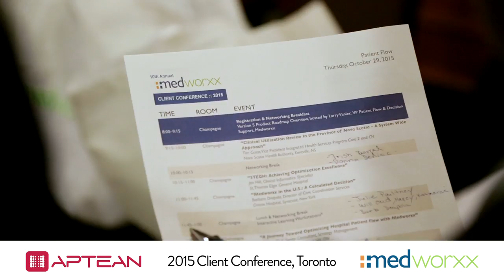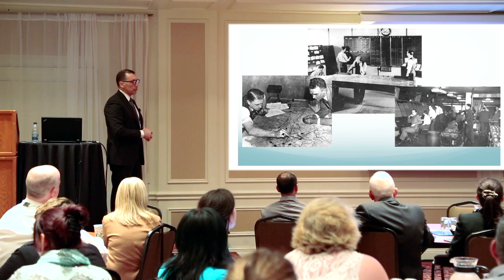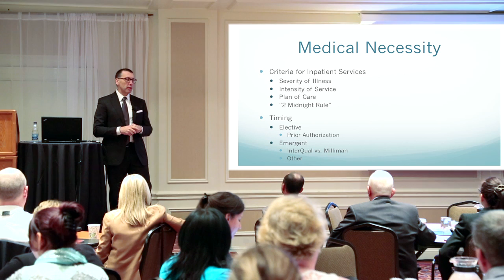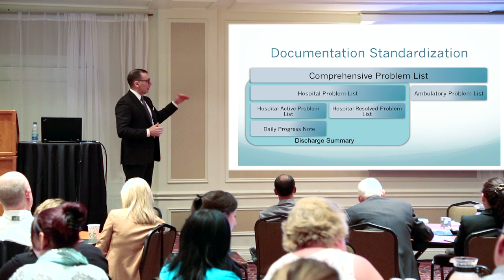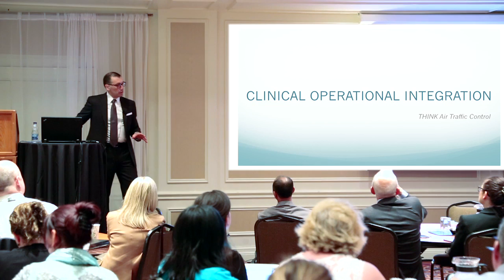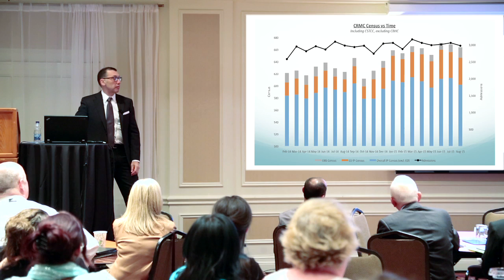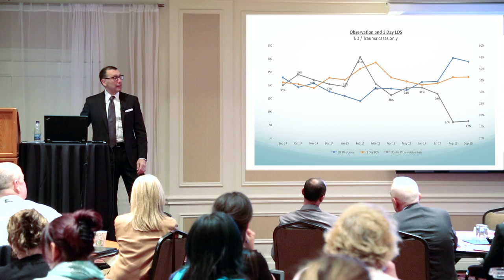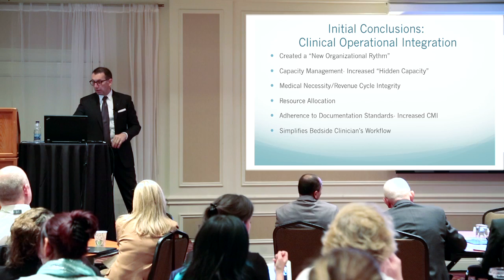Medworxx “Clinical Transformations” with Dr. Mark Kestner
From the 2015 Medworxx Client Conference, October 2015 in Toronto Canada. “Clinical Transformations" presentation by Dr. Mark Kestner, Chief Medical Innovation Officer Community Regional Medical Center, Fresno, California.

About Medworxx Patient Flow Software:
Medworxx helps hospitals to manage patient flow and patient safety for every patient, every day. Patient assessments conducted daily, in under two minutes, help ensure that patients are receiving the right care at the right time in the right place. The Medworxx Patient Flow platform includes three operational solutions, Clinical Criteria, Forms & Assessments, and Bed Management and a diagnostic solution Patient Throughput Review, which can be completed without full software implementation. These solutions provide real-time analytics that address patient throughput and capacity management challenges.